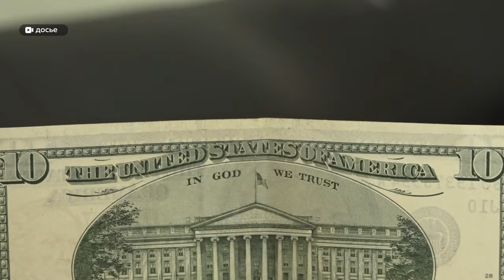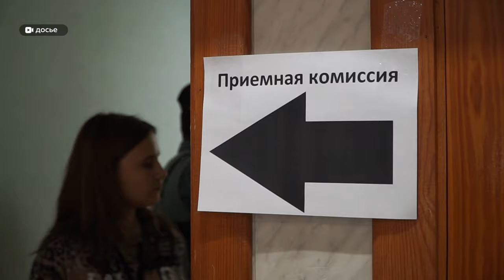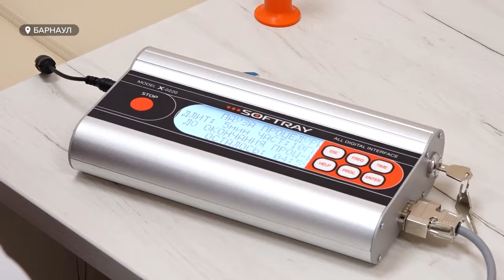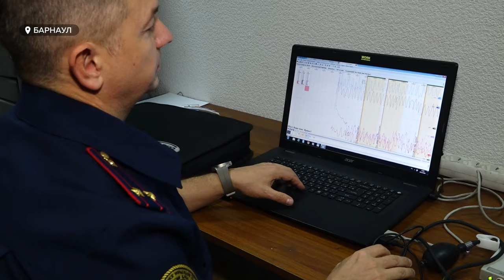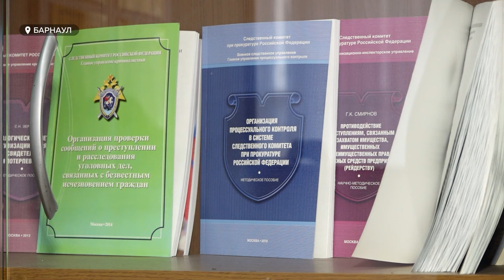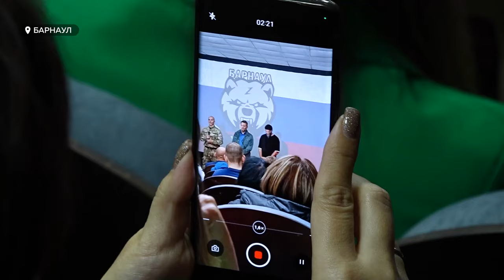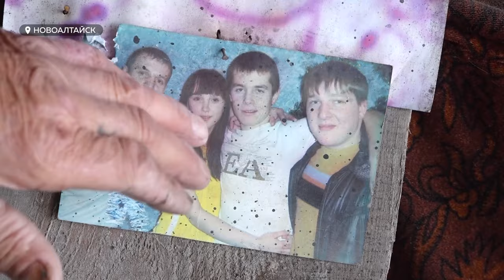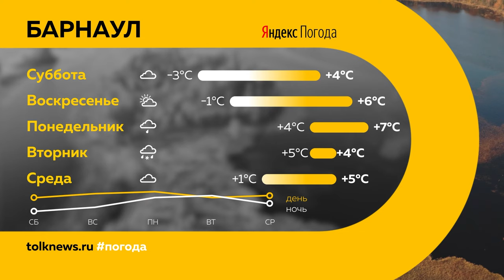День с Толком 19.10.2024 Итоги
Подводим итоги недели. Смотрите в выпуске:

00:00 Начало
00:21 Ледяной дождь
03:51 Дом на Интернациональной 302 признали аварийным
04:54 Цены на аренду квартир
05:41 Страсти вокруг доллара
08:42 Алтайский институт развития медицинского образования появится в крае
10:08 Рак молочной железы
13:36 Всплеск заболеваемости пневмонии
19:35 Барнаульский полиграфолог рассказал о работе на детекторе лжи
24:17 Музыкальный клип в поддержку бойцов СВО
27:20 Скульптура погибшему в СВО
29:14 Школа гроссмейстеров
32:34 Погода